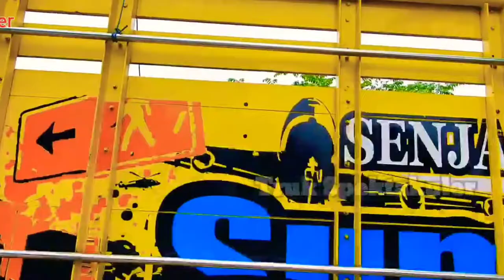LAZANTA SI TRUK ORANGE GLOWING || TRUCK SPEKTAKULER MBOIS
truk spektakuler atau truck spektakuler kali ini adalah truk oleng
yaitu truk modifikasi warna truk orange atau truck orange
dimana truk warna orange atau truck warna orange
adalah Truck modifikasi atau truk modif romantis latanza dengan nopol N 8953 KI
truck modifikasi latanza sumber rejeki atau truk sumber rejeki ini
adalah salah satu truck sumber rejeki yang tayang di otosanz TV
dengan judul LAZANTA SI TRUK ORANGE GLOWING || TRUCK SPEKTAKULER MBOIS
dipersembahkan oleh sukandar santoso youtuber dahsyat